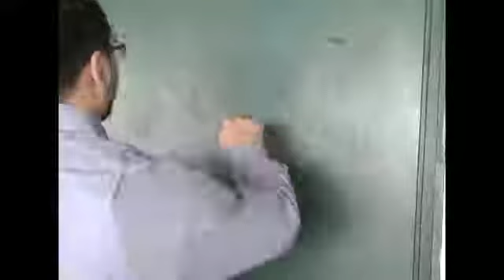What's Happening on March 11 -- Part 4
Knights Media Relations Director Tommy Viola can't remember what the Knights have planned on March 11. He finally gets to the bottom of it... or does he?